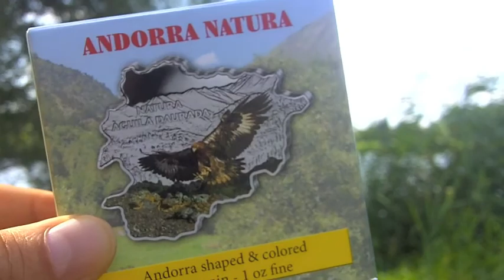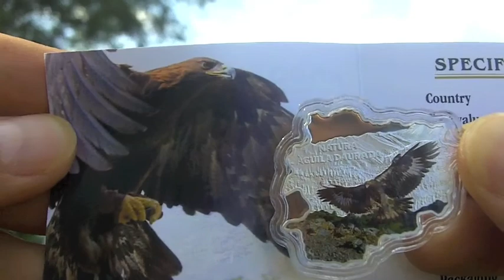Die Silbermünze - Andorra Steinadler - Auflage: nur 3.000 Stück weltweit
Hier finden Sie direkt diese wunderschöne Silbermünze.
Diese Münze wird hervorragend gekapselt in einem schicken Etui geliefert.
Die Silbermünze zeigt die Umrisse des Pyrenäenstaates Andorra, der
zwischen Spanien und Frankreich liegt.
Dieses Silbermünzen-Programm umfasst insgesamt 6 Tiermotive und jede
Silbermünze hat nur eine Auflage von 3.000 Stück weltweit.